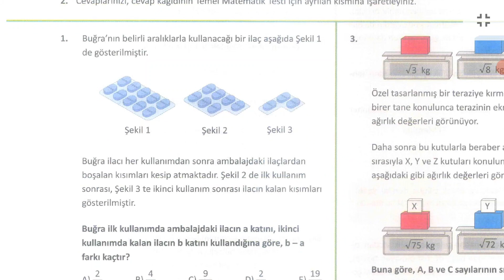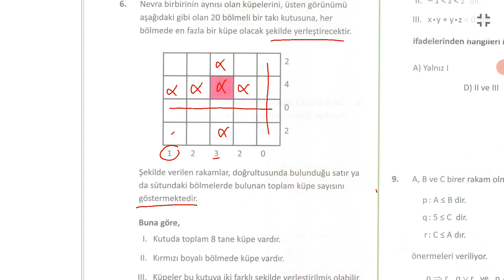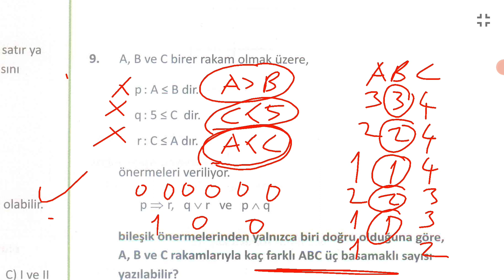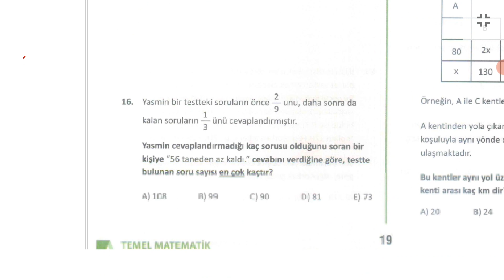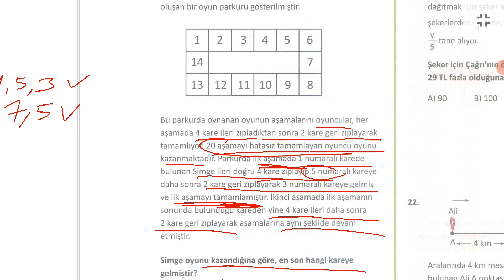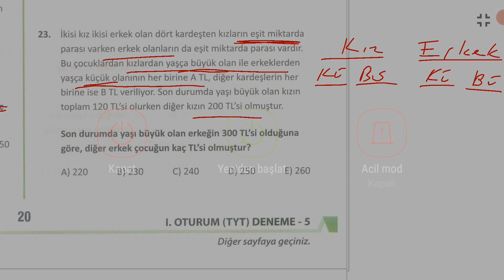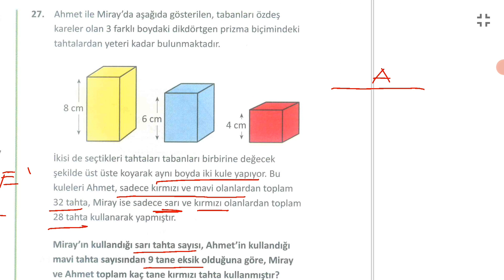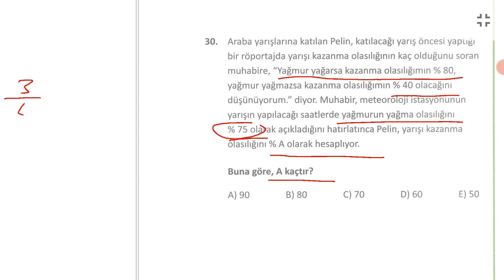ÖZDEBİR Y225 TYT 5.TÜRKİYE GENELİ MATEMATİK ÇÖZÜMLERİ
Özdebir'in 5.Türkiye Geneli Matematik denemesini çözdüğüm bu video umarım sizlerin gelişimine katkıda bulunur.

Tyt Türkçe
Tyt Matematik
Tyt Paragraf
Tyt Dil Bilgisi
Tyt Sosyal
Tyt Tarih
Tyt Coğrafya
Tyt Felsefe
Tyt Din Kültürü
Tyt Fen
Tyt Biyoloji
Tyt Fizik
Tyt Kimya

Ayt Matematik
Ayt Edebiyat
Ayt Tarih
Ayt Coğrafya
Ayt Felsefe
Ayt Din
Ayt Fizik
Ayt Kimya
Ayt Biyoloji